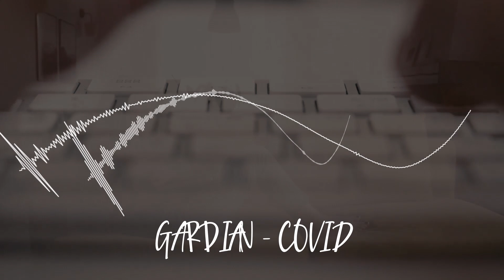Gardian - Covid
zapraszam do sprawdzenia i UDOSTEPNIANIA